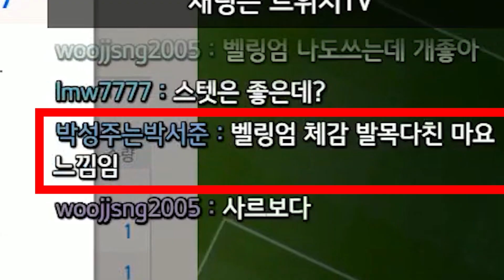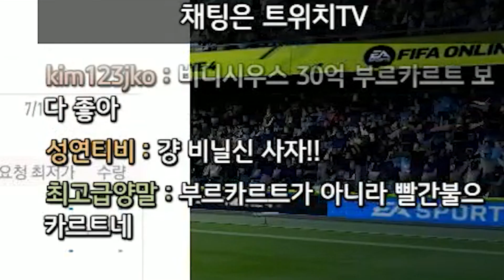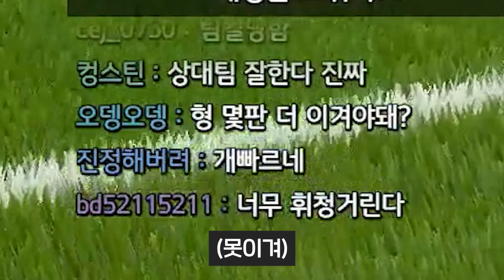애매한 양발 보다, 확실한 약발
편집: 박종원